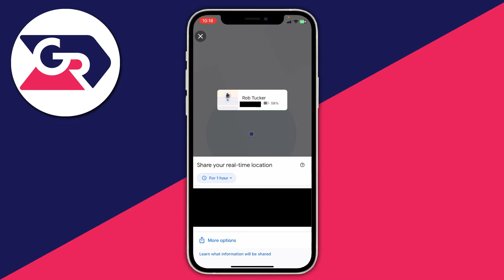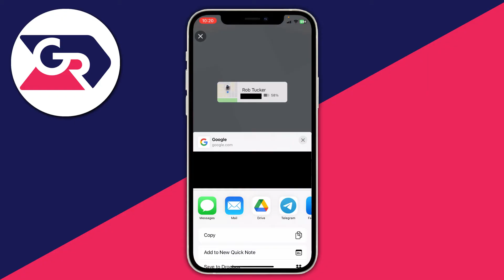How To Share Your Location On Google Maps - Full Guide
I show you how to share your location on google maps and how to share my live location on google maps in this video.

GuideRealm